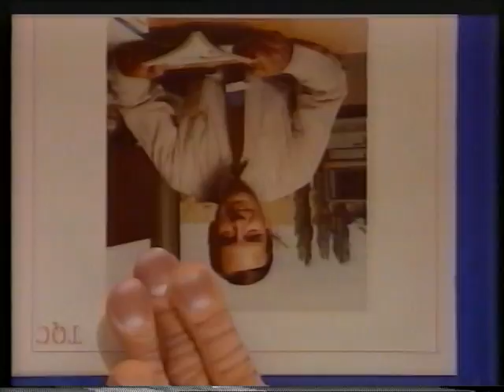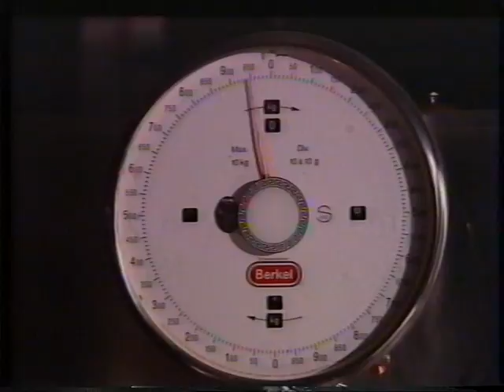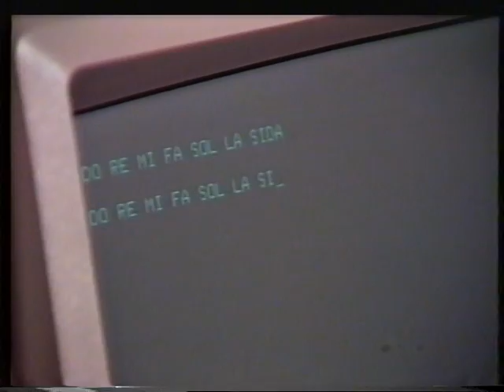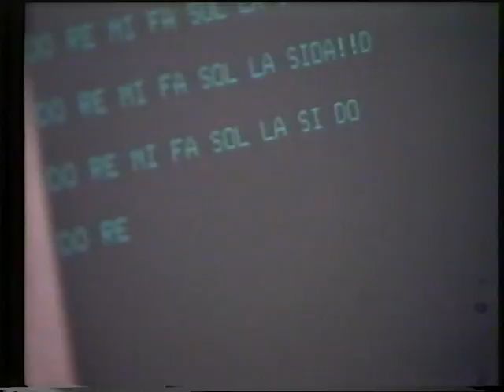VTS 01 1